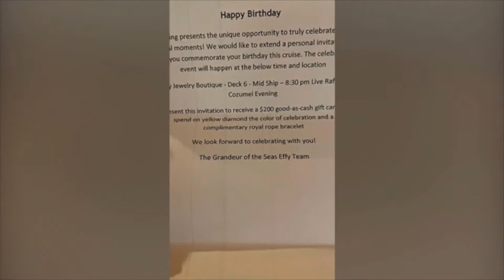26th birthday vlog Royal Caribbean cruise to Cozumel MEXICO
How was the video ? have you ever been to mexico ? what part of mexico have you been to ? have you ever been on a cruise ?

🎊 MORE INFO 🎊
Age: 26
Height: 5’2
Camera: iPhone 12

My name is J’Kema I am 25 years old and I love pushing content !

It's Me your girl J'Kema Nakiya, Welcome to my world. Join me as I travel through the world, and give you guys a personal tour into my life. This Channel will be filled with laughter, tears, story times, hair reviews, makeup reviews, makeup tutorials, traveling, hauls and so much more. Join my crazy life and hop on board.

Frequently asked questions:

What’s your name: J’Kema
How old are you?: 25
How tall are you?: I am 5’2
What’s your ethnicity?: I am BLACK
Where do you live?: North Carolina
What camera do you use?: iPhone 12 Pro

Sub count at upload: 1230 subbies
Sub count Goal: 2,000 subbies

Have you watched my most recent video?

Did you enjoy that video ? I put in a lot of work into my videos to keep everyone attracted to them. I can’t wait to try the next trending thing on tik tok if there are anymore tik tok trends that you’d like me to try comment it below.

Do you enjoy eating videos ?

Here is a video of me eating tacos with my fiancé make sure you click that video !